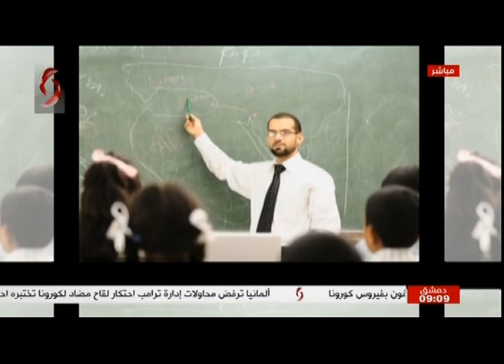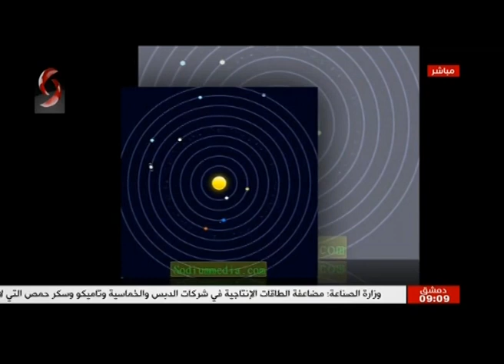صباحنا غير| 2020/3/17 ميسان حمدان & ليا نحاس